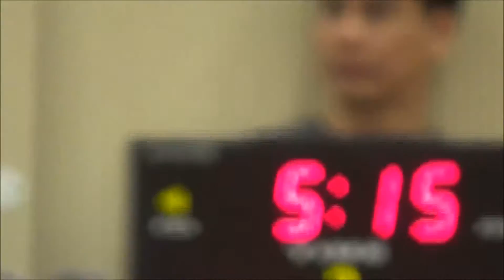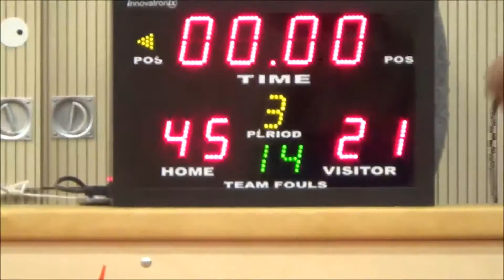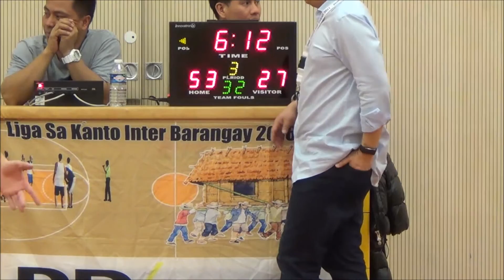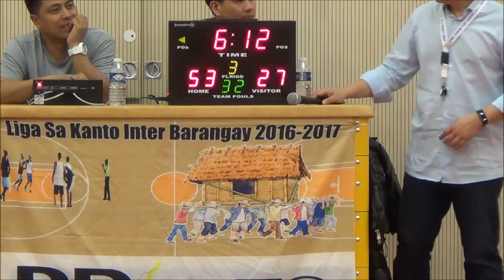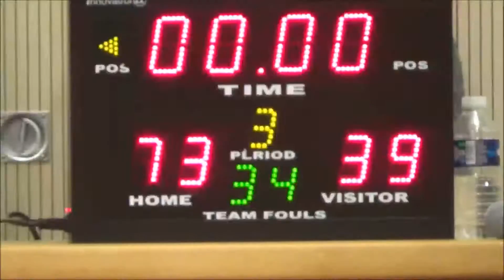Liga Sa Kanto - Batangas Blades vs Bench Warrior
no stats